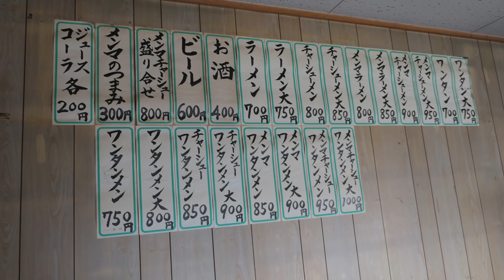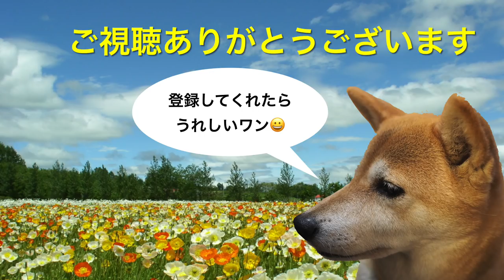ラーメン富士屋姉崎店 竹岡式ラーメンを訪ねて＃７ ＃155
愛犬キキとグルメのチャンネルです、富士屋３店舗の最後の姉崎店に行って来ました、癖になる不思議な味残り少なくなりましたが訪ねて行きます。　良ければ登録お願いいたします😸💕